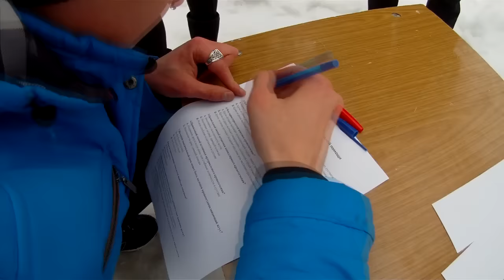Патриотический квест в Самарской ГСХА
25 февраля в Самарской государственной сельскохозяйственной академии прошел патриотический квест, посвященный Дню защитника Отечества. Организовали мероприятие отряд Самарской ГСХА "Поиск" и профком студентов академии.